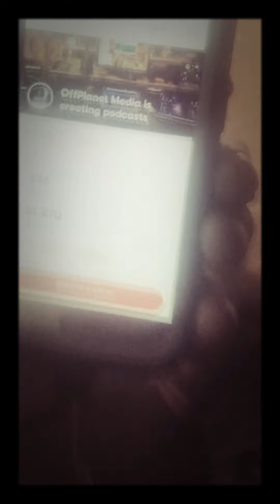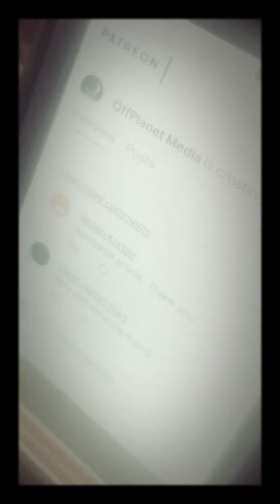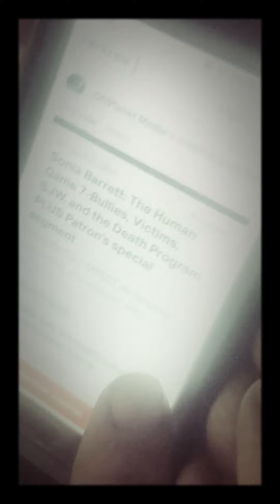Our Imaginary Friends may be real 🙊